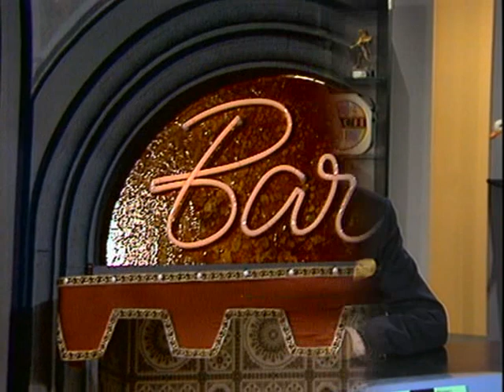Rudi Carrell - Rudis Lacharchiv 3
Rudi Carrell hat bereits im Jahre 1989 damit angefangen, aus den Unterhaltungssendungen seiner dreißig Fernseh-Showjahre die witzigsten und launigsten Highlights für Kurzprogramme im Fernsehen neu zusammenzustellen.
In ‚Rudis Lacharchiv‘ präsentiert er Gags und Sketche aus der ‚Rudi Carrell-Show‘, ‚Am laufenden Band‘ und ‚Rudis Tagesshow‘. Eine Gelegenheit für jeden Zuschauer, den Stars von früher und heute wieder zu begegnen. Zum Beispiel gibt es ein Wiedersehen mit witzigen Einlagen von Telly Savalas alias Kojak, Grete Weiser und vielen anderen Gästen aus den bekannten Shows. Der Entertainer Rudi Carrell selbst hat einmal gesagt, in den Archiven schlummern Hunderte von komischen Sachen. Gags, an die sich viele nicht erinnern können oder die die jüngeren Generationen nie gesehen haben. (Text: NDR)